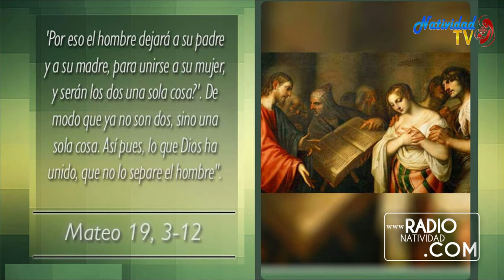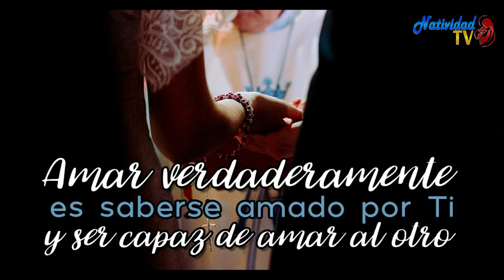EVANGELIO DE HOY. Viernes 14/8/2020 Pbro. JUAN CARLOS GÓMEZ YANEZ